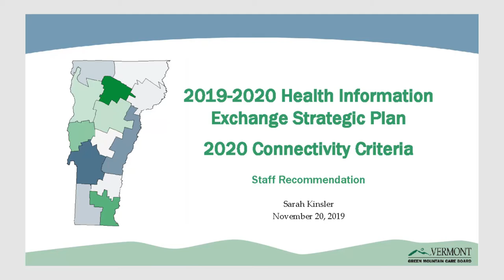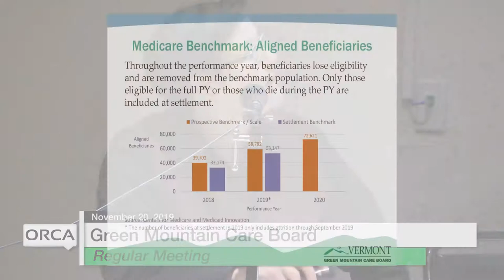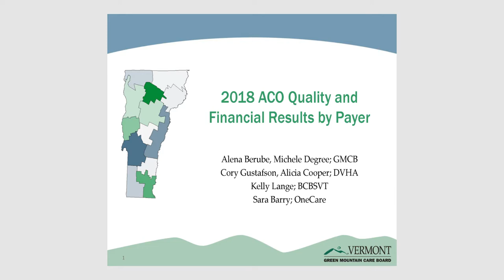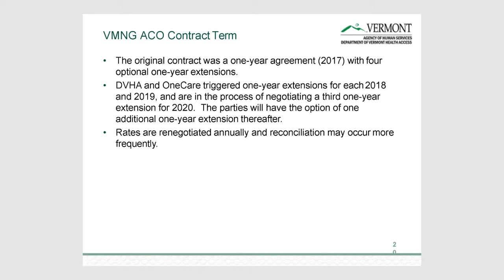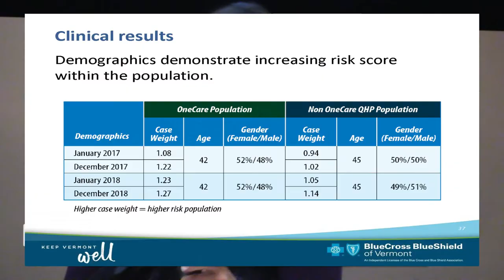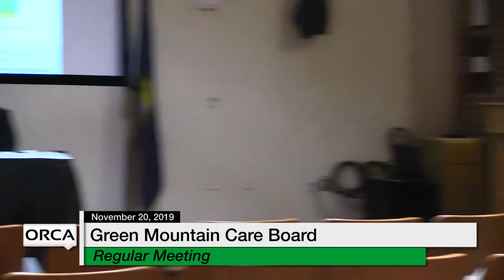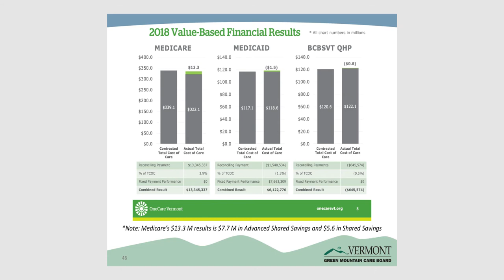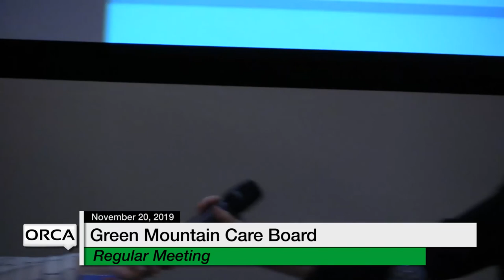Green Mountain Care Board - November 20, 2019